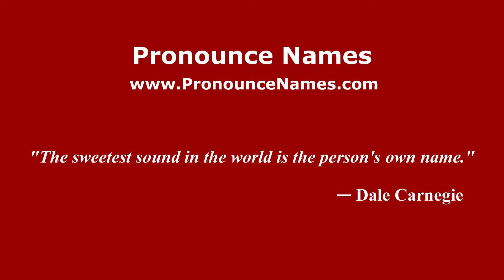How to pronounce Kenny Florian (American English/US) - PronounceNames.com